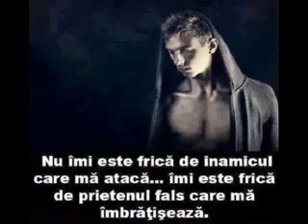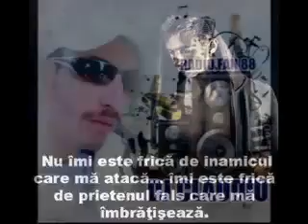DJ Claudiu Ma bate vantul in fata pentru toti prieteni mei falsi 2017